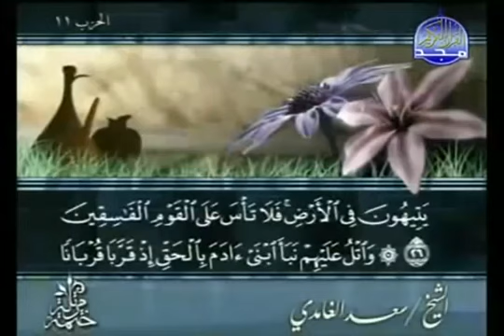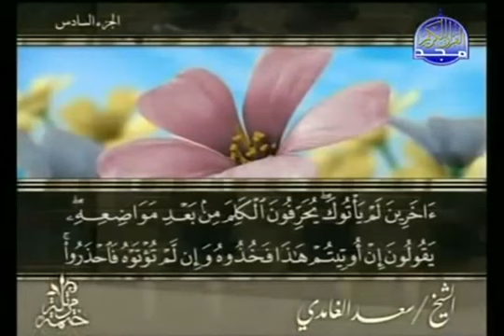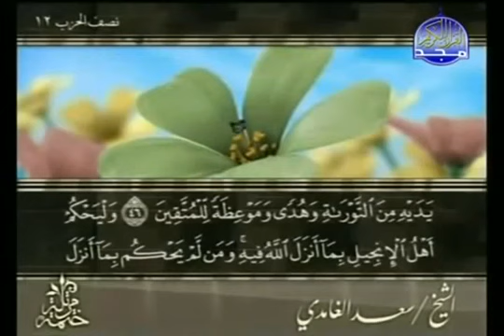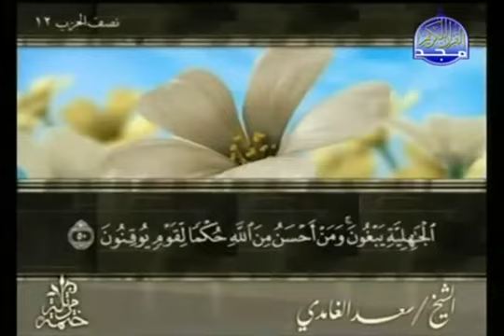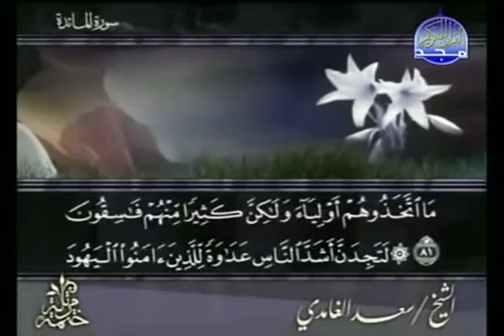complete Quran Arabic Juz' 6 Shaikh Saad Al Ghamdi